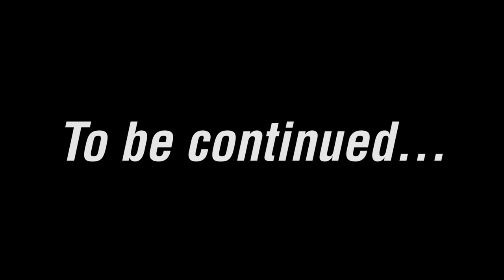Destiny Trials of Redemption - The Dream Team (Road to Flawless) Part 1 Funny Gaming Moments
Welcome to the Dream Team, a hand picked team of elite destiny players, tasked with one simple task... Achieve a Flawless Passage in Trials of Osiris.